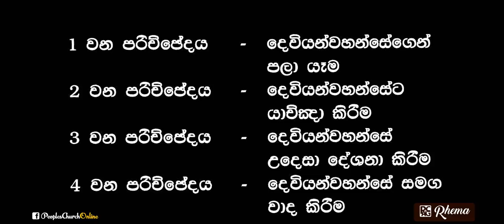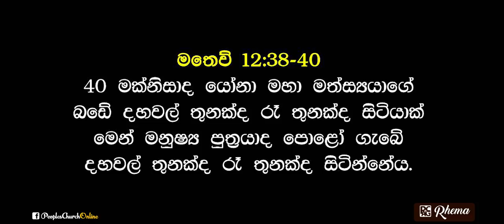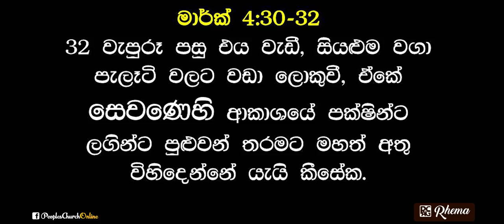දෙවියන්වහන්සේගේ හදවත සොයා ගැනීම (දේවගැති ඩේවිඩ් පෙප(ර්) විසිනි.)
යෝනාගේ ජීවිතය පදනම් කරගනිමින් දේවගැති ඩේවිඩ් පෙප(ර්) විසින් සිදු කරන ලද දේශනාව (මිනිත්තු 45).